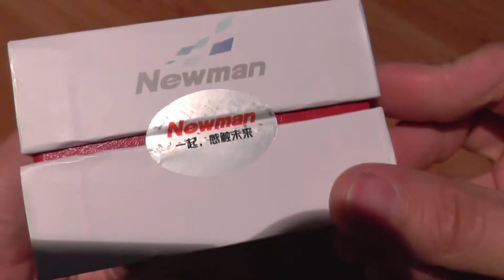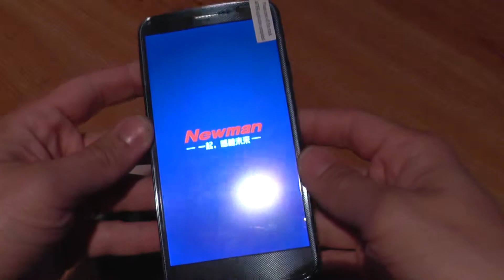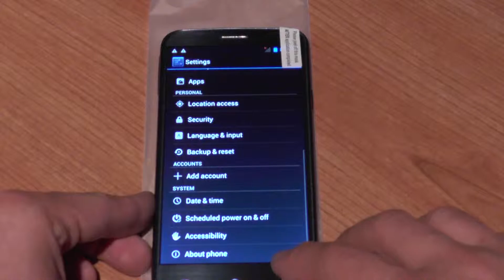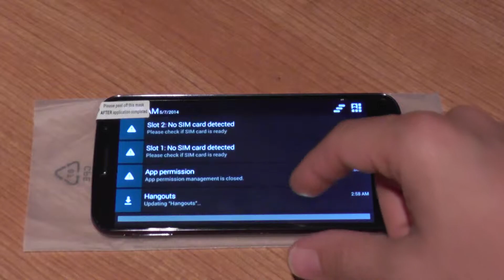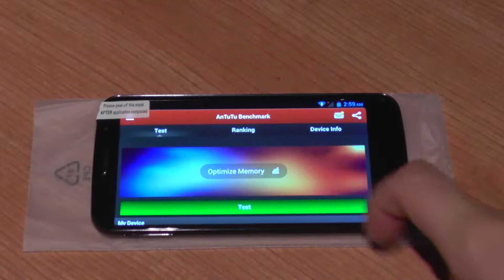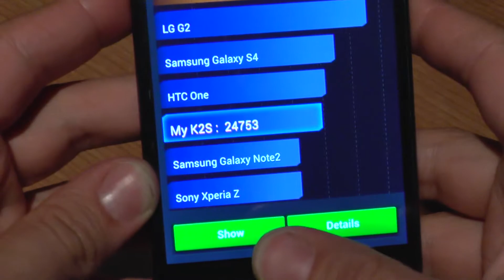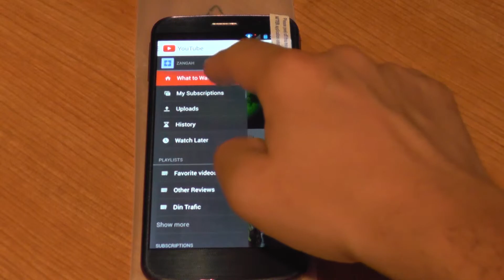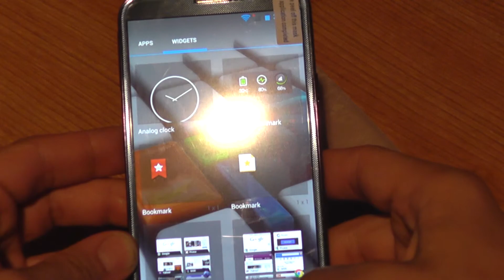Newman K2S MTK6592 Octa-Core 5.5" IPS FHD Android Phone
Newman K2
Octa Core MTK6592 @ 1.7 Ghz CPU
Mali-450MP GPU
2 GB RAM Memory
32 GB Built in storage + micro SD slot
5.5" IPS 1920x1080 Full HD Capacitive Display
Dual SIM Cards GSM/WCDMA
2G: GSM 850/900/1800/1900MHz
3G: WCDMA 850/2100MHz
Battery: 3000 mAh
Rear Camera: 13.0 Mega Pixels /w LED Light
Front Camera: 5.0 Mega Pixels
Other Features: GPS, FM Radio Tuner, Bluetooth, Wi-Fi, OTG, Accelerometer, Light sensor, Multi-language support
Antutu Score: 27400+ (CPU power saving was enabled)

Audio Tracks Licenses require attribution:

Meizong - Rabid Dog (Original Mix) Free Creative Commons Music
FREE Creative Commons Music For Monetize

ThisNameIsAFail & Ivory - Legend (Original Mix) FREE Creative Commons Music